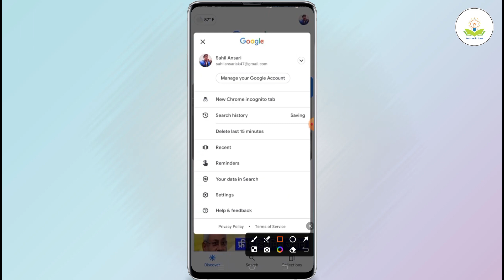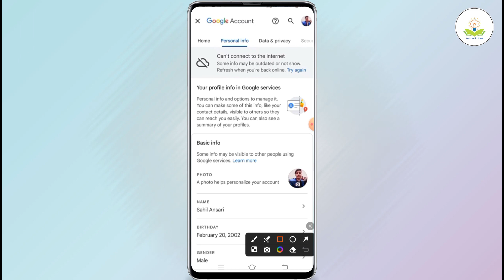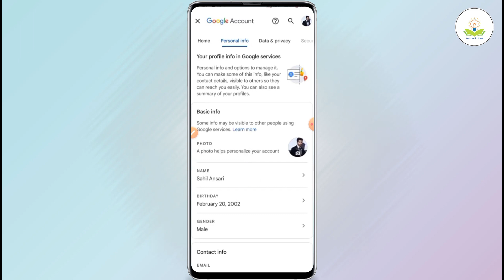Gmail ID Ka Photo Kaise Change Kare | How To Change Gmail Profile Picture | Email ID Ka Photo Change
About :- dosto maine aapko bataya hai ki gmail id ka photo kaise change kare to mai umid karta hu video pasand aayegi

your qurese
How To Change Email Profile Picture On Android Mobile Phone ,
How To Change Email Profile Pictures On Phone ,
How To Change Gmail Profile Photo In Mobile ,
How To Change Gmail Picture On Phone ,
Google Id Ka Photo Change Kaise Kare ,
Gmail Id Ka Photo Kaise Change Kare ,
Gmail Profile Photo Kaise Badle ,
Gmail ID Profile Picture Change ,
Gmail Profile Picture Upload ,
Change Profile Pictures ,